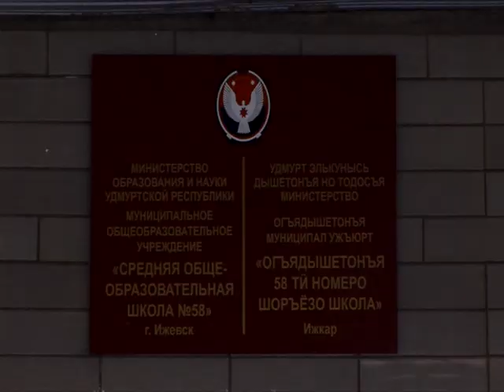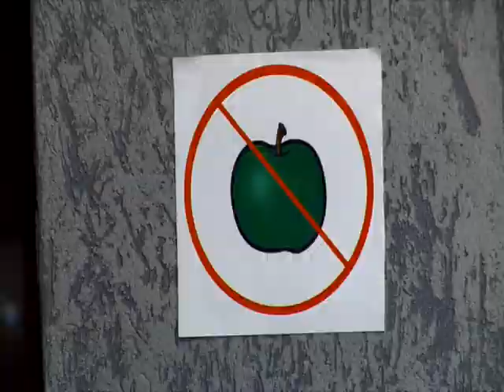Яблоки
«Яблоки». Автор ролика - Егор Савельев, 25 лет, Ижевск, лауреат Всероссийского молодежного конкурса «Моя альтернатива» 2013 года.